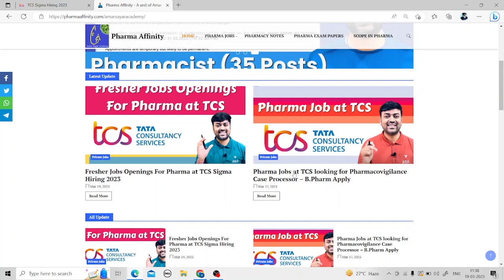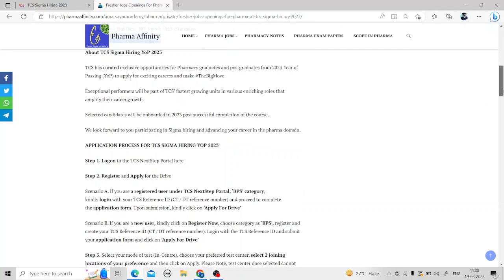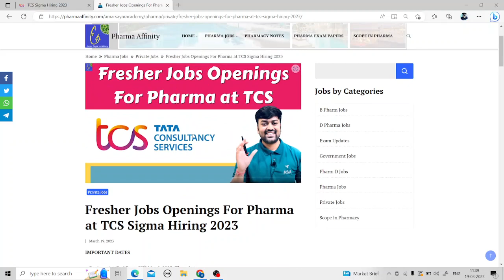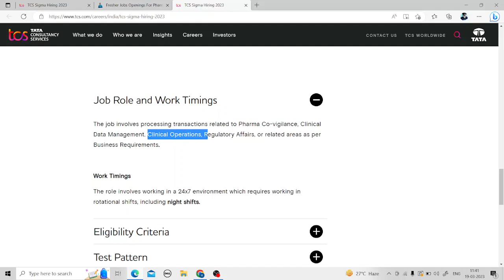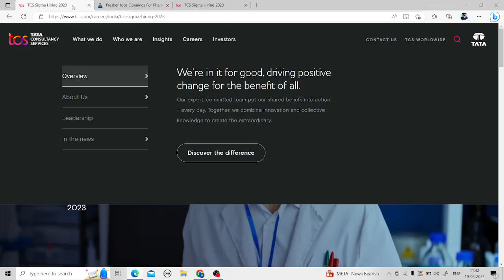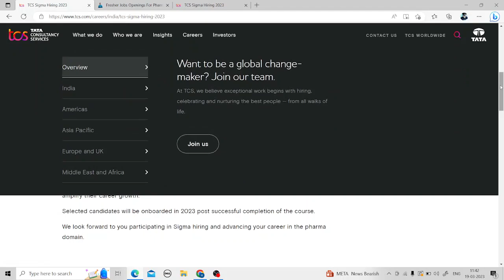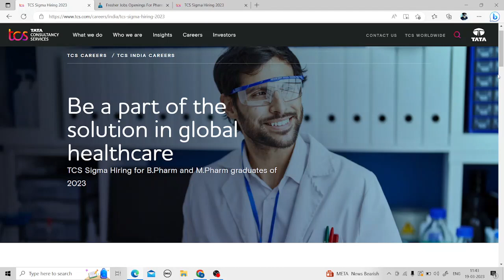Fresher Jobs Openings For Pharma at TCS Sigma Hiring 2023 || Pharmacy Fresher Jobs at Tata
Pharma jobs TCS
Pharmacy Jobs Tata Consultancy Services
Pharma Jobs 2023
Pharmacy Vacancy
Pharma Recruitment